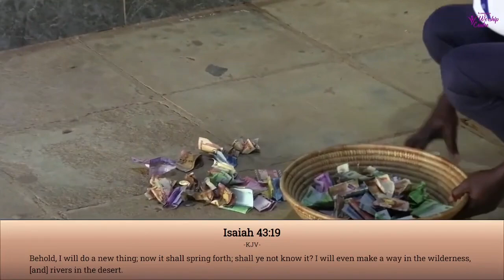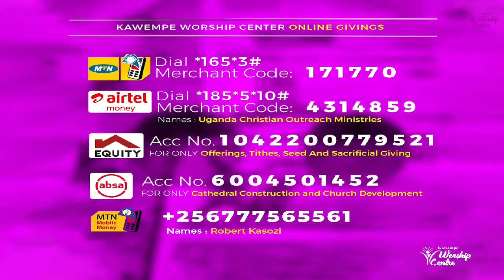Prophetic Worship Service 2 - Apostle Peter Wamala